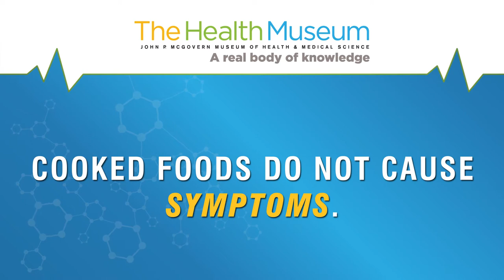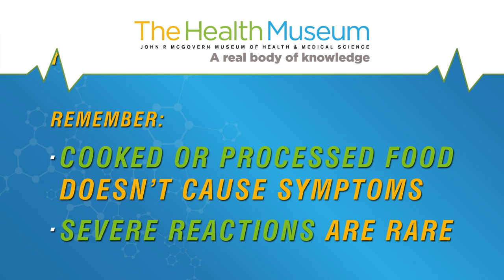Why does my mouth itch when I eat an apple?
Watch and learn more about food allergies and how to treat or prevent them.